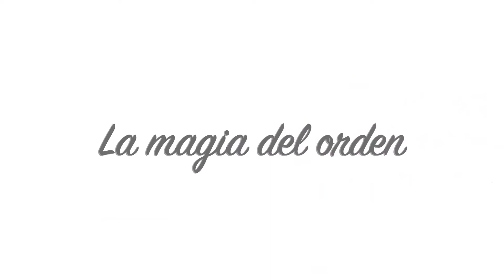Nos vemos a las 18! Viernes, 12 de junio. La magia del orden!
La magia del orden!

¿Tienes poco espacio o demasiada ropa? Hoy traemos un vídeo que igual puede ayudaros...

Juanan, profesional de nuestra Vivienda Tutelada, nos enseña algunos trucos para que cada prenda de ropa tenga su sitio.

¡Tomen nota!